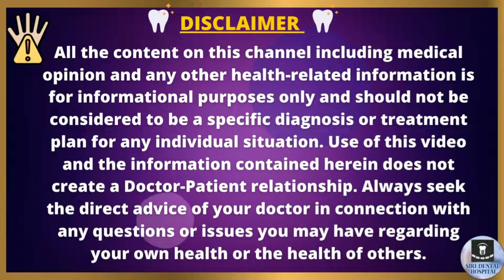జ్ఞానదంతం తీసిన తర్వాత ఈ జాగ్రత్తలు తప్పనిసరి | Care After Wisdom Tooth Removal | Siri Dental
Wisdom Tooth extraction aftercare- Pain management, Foods, Complete guide
Tooth extraction aftercare I Wisdom tooth extraction - Tips for faster healing & prevent dry socket

Wisdom Tooth Extraction Care
Restrict your activities.
Avoid touching the wound area.
Do not vigorously rinse your mouth.
Apply ice to your cheeks outside the surgery site.
Remove the gauze surgical pad 30 minutes after your surgery.
Take the prescribed pain medications as soon as you begin to feel discomfort.

What can you not do after wisdom teeth removal?
After Your Wisdom Teeth Extraction, Don't:
Use straws, suck, spit, or smoke. Avoiding these activities helps maintain the blood clot that forms over the wisdom teeth extraction site. If the clot becomes dislodged, you may have more bleeding, more pain, and a potential side effect called dry sockets.

How many days should you rest after wisdom teeth removal?
You can expect your recovery time after wisdom teeth removal to be three to four days. However, if your wisdom teeth were impacted, this could increase your recovery time to about a week to heal. You may experience discomfort or pain after wisdom teeth extraction for three days to one week.

Should you talk after wisdom teeth?
Immediately Following Surgery

Limit talking. The more you talk, the more your tongue and associated muscles move disturbing the clots. Vigorous mouth rinsing or touching the wound area following surgery should be avoided. This may initiate bleeding by causing the blood clot that has formed to become dislodged.

Our Branches:
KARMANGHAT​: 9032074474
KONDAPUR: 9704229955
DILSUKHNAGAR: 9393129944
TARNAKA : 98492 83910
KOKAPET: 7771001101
We, SIRI DENTAL TEAM, are committed to providing you with a unique experience that caters to you as an individual. Whether you are a child, teen, or adult, we will take excellent care of your smile and ensure you feel at ease during your visit.
Our team truly enjoys building trusting relationships with patients of all ages. We take time to get to know you, so you will feel part of our family as we build lasting memories together at SIRI DENTAL.
Step into our clinic where your anxieties will disappear. Our friendly team will immediately put you at ease as we treat you to an exceptional experience.
We also boast of in-house aligners design, fabrication, in-house dental lab and intraoral scanners also
Experience the testimonials of happy patients and our gallery of case reports on our